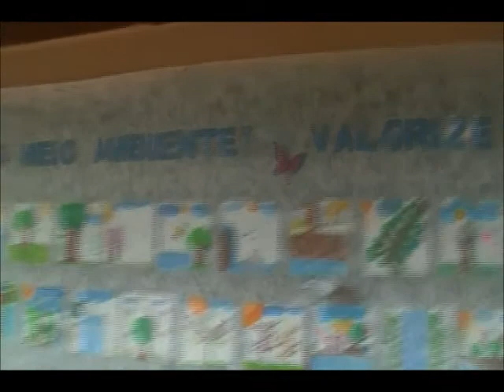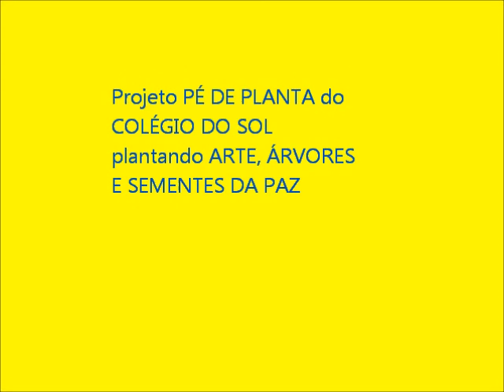Projeto Pé de Planta.wmv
Segundo encontro na Água Mineral com a criançada do Colégio do Sol. Uma iniciativa do Prof. Erli, que incentiva o cultivo de sementes, a plantação de mudas e os cuidados com a natureza, aproveitando este momento de extrema beleza e contato direto com a natureza a artista plástica Sandra Boeschenstein do blog União Global de Atitudes convidada para integrar com suas pinturas participa desse projeto Tudo junto e Misturado com a Obra Divina. Plantando Arte, Árvore e Sementes da Paz 2.